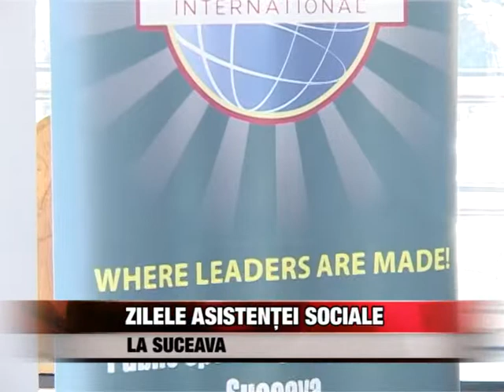Zilele Asistenţei Sociale la Suceava